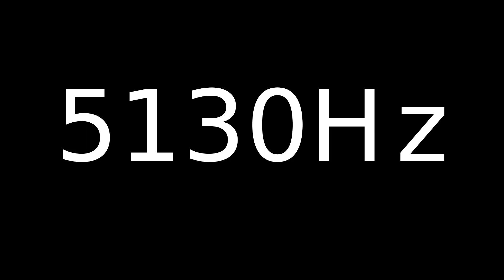Speaker Sound Test 5130Hz